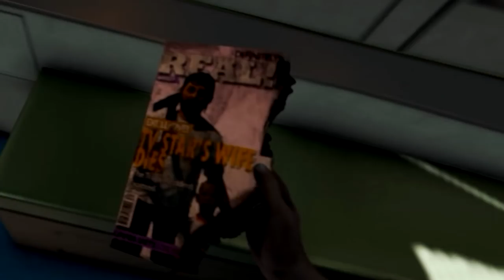Di Serang KANIBAL Demi FLARE GUN!! #20 - The Forest Indonesia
-Selasa
-Kamis
-Sabtu
-Minggu

Livestreaming
-Random

▲ Tentang Video ▲
semua judul dan foto dibuat oleh Mefelz